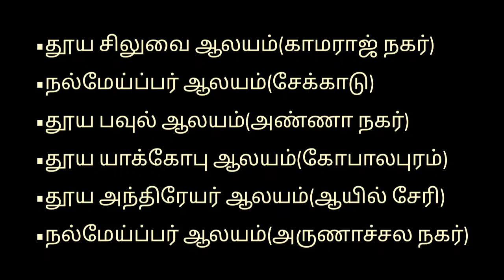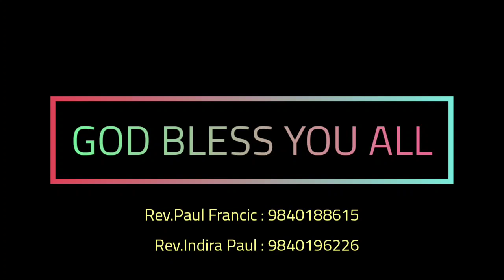REFORMATION SUNDAY | KAMARAJ NAGAR PASTORATE | SERMON - REV.PAUL FRANCIS | 25-10-2020 | CSI | AVADI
BIBLE VERSE - II நாளாகமம் ( 34 : 1 - 8 )

1. யோசியா ராஜாவாகிறபோது எட்டு வயதாயிருந்து, முப்பத்தொரு வருஷம் எருசலேமில் அரசாண்டான்.

2. அவன் கர்த்தருடைய பார்வைக்குச் செம்மையானதைச் செய்து, தன் தகப்பனாகிய தாவீதின் வழிகளில், வலது இடதுபுறமாக விலகாமல் நடந்தான்.

3. அவன் தன் ராஜ்யபாரத்தின் எட்டாம் வருஷத்தில், தான் இன்னும் இளவயதாயிருக்கையில், தன் தகப்பனாகிய தாவீதின் தேவனைத் தேட ஆரம்பித்து, பன்னிரண்டாம் வருஷத்தில் மேடைகள் தோப்புகள் சுரூபங்கள் விக்கிரகங்கள் ஆகிய இவைகள் அற்றுப்போகும்படி, யூதாவையும் எருசலேமையும் சுத்திகரிக்கத் தொடங்கினான்.

4. அவனுக்கு முன்பாகப் பாகால்களின் பலிபீடங்களை இடித்தார்கள்; அவைகளின்மேலிருந்த சிலைகளை வெட்டி, விக்கிரகத் தோப்புகளையும் வார்ப்பு விக்கிரகங்களையும் வெட்டு விக்கிரகங்களையும் உடைத்து நொறுக்கி, அவைகளுக்குப் பலியிட்டவர்களுடைய பிரேதக்குழிகளின்மேல் தூவி,

5. பூஜாசாரிகளின் எலும்புகளை அவர்களுடைய பீடங்களின்மேல் சுட்டெரித்து, இவ்விதமாய் யூதாவையும் எருசலேமையும் சுத்திகரித்தான்.

6. அப்படியே அவன் மனாசே எப்பிராயீம் சிமியோன் என்னும் பட்டணங்களிலும், நப்தலிமட்டும், பாழான அவைகளின் சுற்றுப்புறங்களிலும் செய்தான்.

7. அவன் இஸ்ரவேல் தேசம் எங்குமுள்ள பலிபீடங்களையும் விக்கிரகத்தோப்புகளையும் தகர்த்து, விக்கிரகங்களை நொறுக்கித் தூளாக்கி, எல்லாச் சிலைகளையும் வெட்டிப்போட்டபின்பு, எருசலேமுக்குத் திரும்பினான்.

8. அவன் தேசத்தையும் ஆலயத்தையும் சுத்திகரித்தபின்பு, அவன் தன் ராஜ்யபாரத்தின் பதினெட்டாம் வருஷத்திலே, அத்சலியாவின் குமாரனாகிய சாப்பானையும், நகரத்தலைவனாகிய மாசெயாவையும், யோவாகாசின் குமாரனாகிய யோவாக் என்னும் மந்திரியையும், தன் தேவனாகிய கர்த்தரின் ஆலயத்தைப் பழுதுபார்க்கும்படிக்கு அனுப்பினான்.

REV.PAUL FRANCIS & REV.INDIRA PAUL
CHURCH OF SOUTH INDIA